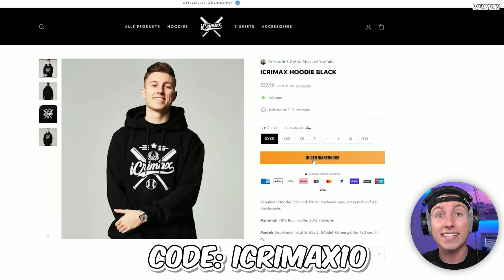Ich lösche Brawl Stars...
Wir spielen Starr Drop Opening Battles in Brawl Stars gegen @StandartSkill